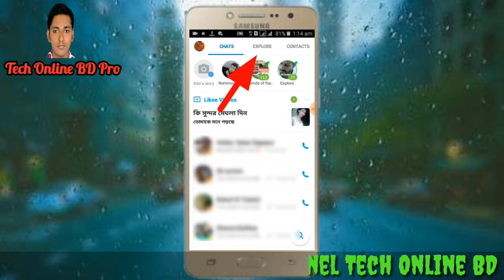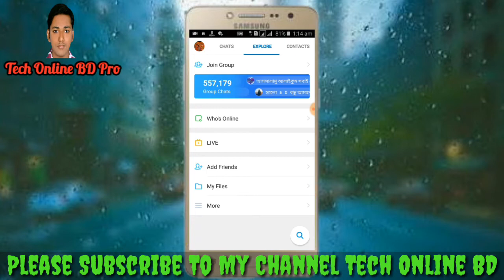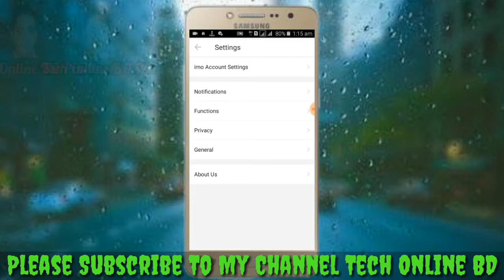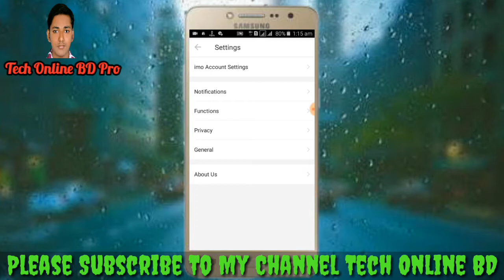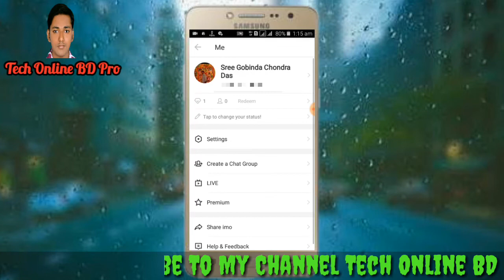Imo Hide 18+ Likee Video Setting 2019 | বন্ধ করুন ইমু ১৮+ লাইকি ভিডিও সেটিং | Tech Online BD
Imo Hide Disable 18+ Likee Video Setting 2019 | বন্ধ করুন ইমু ১৮+ লাইকি ভিডিও সেটিং | Tech Online BD

💌Tech Online BD : I am going to say that all the videos I upload or send to my channel will be happy for all the money you earn, I'm Sree Gobinda Das. If you are interested in an easy way to earn money online, follow the Tech online BD videos of Sree Gobinda Das for financial independence and confirm my channel membership videos. If you have any questions or want to make money tutorials, comment on a video with hashtag Techonlinebd or send a message on this page